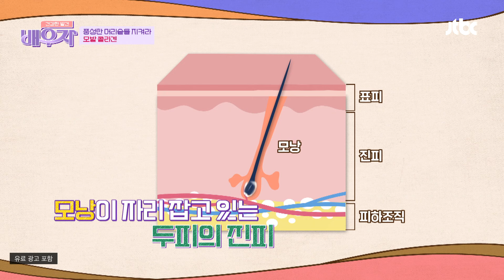풍성한 머리숱을 지켜라! 이승신 모녀가 챙겨 먹는 '모발 콜라겐'✨ | 건강한 발견 배우자 195회 | JTBC 241112 방송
풍성한 머리숱을 지켜라! 이승신 모녀가 챙겨 먹는 '모발 콜라겐'✨